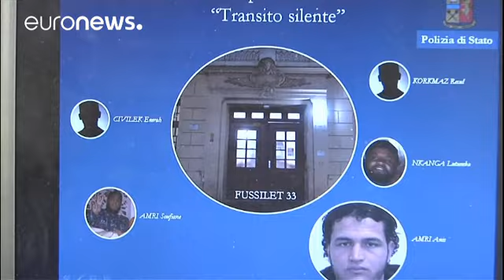L'Italie révèle avoir aidé l'Allemagne a démanteler une cellule islamiste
L'Italie a révélé ce vendredi avoir aidé à démanteler une cellule "radicalisée" basée à Berlin. Au total, 11 membres ont été arrêtés, dont certains étaient en contact avec Anis Amri, l'auteur présumé de l'attentat contre le marché de Noël de Berlin.

Lutumba Nkanga et Soufiane Amri, un Congolais et un Marocain considérés comme "prêts à accomplir des actes violents" ont été arrêtés début décembre en Italie lors d'un banal contrôle d'identité.